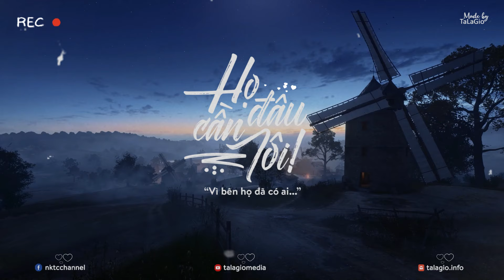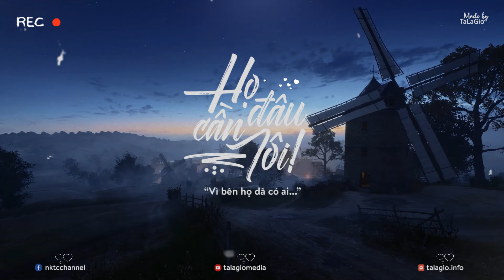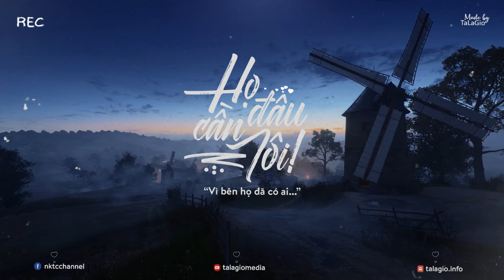SAU NÀY CỦA CHÚNG TA - NHỮNG BẢN ACOUSTIC COVER NHẠC TRẺ NHẸ NHÀNG THƯ GIÃN HAY NHẤT 2024